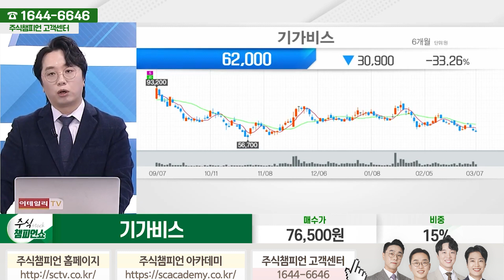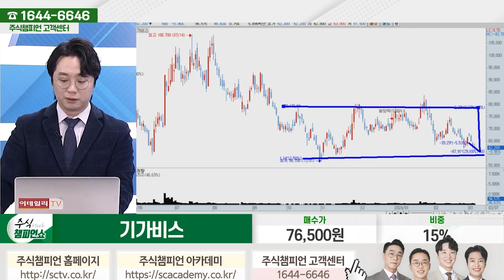기가비스 종목상담 문현진